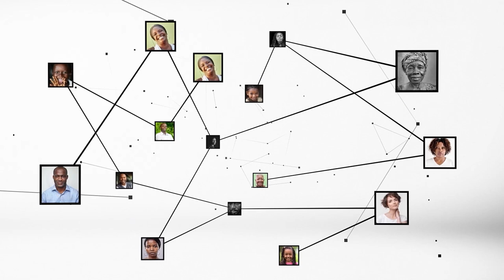Kévin Fiéni Koffi : "que les populations sortent s'enrôler sur les listes électorales"